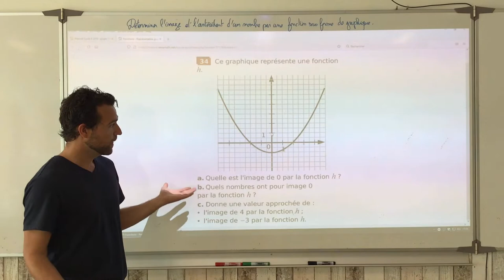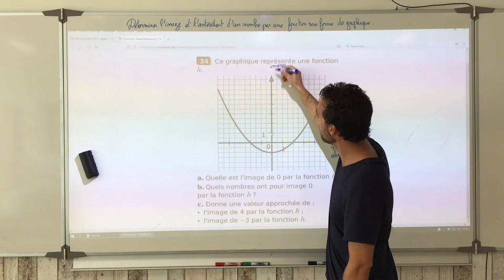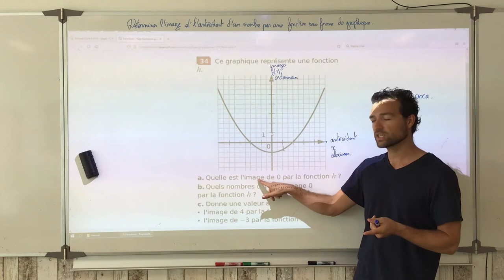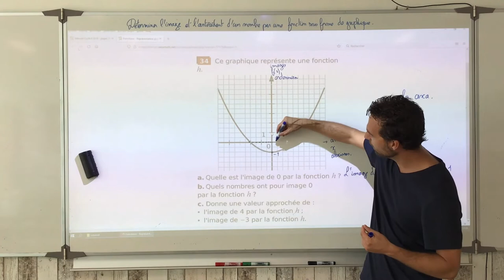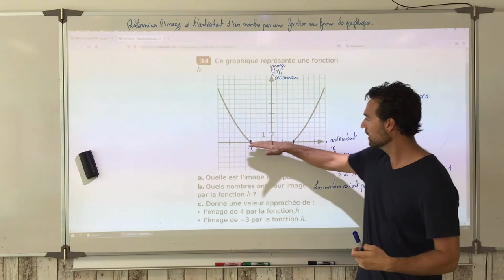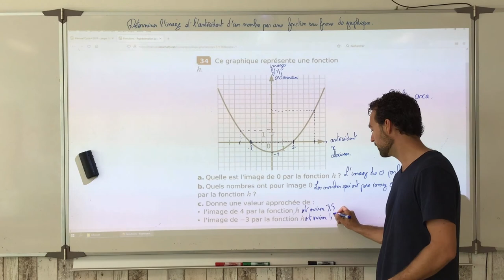Utiliser une fonction sous forme d'un graphique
On explique comment lire une image ou un antécédent à partir d'un graphique.